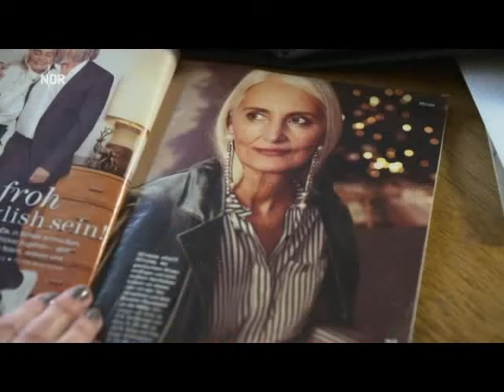Model Babs Radtke bei NDR DAS 2018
Zum Thema Schönheit, Alter, Mode und Lebenseinstellung